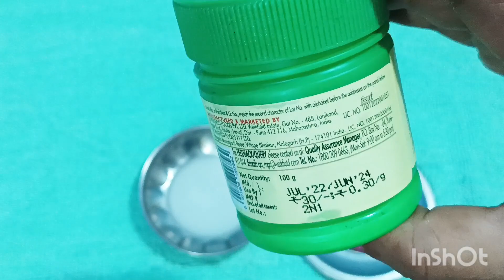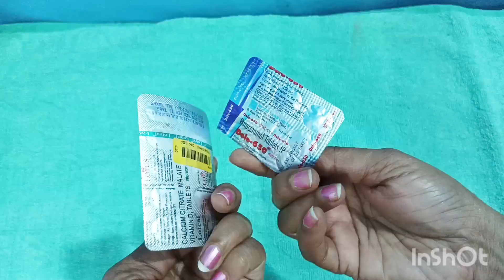👉వామ్మో ఈ టిప్స్ తెలియక ఇన్నాళ్ళు ఎంత టైం వేస్ట్ చేసామో 😱ఈ టిప్స్ చూసి మీరు పది మందితో చెప్తారు.